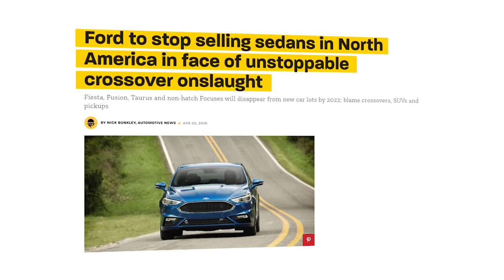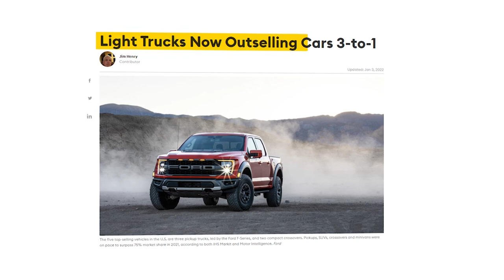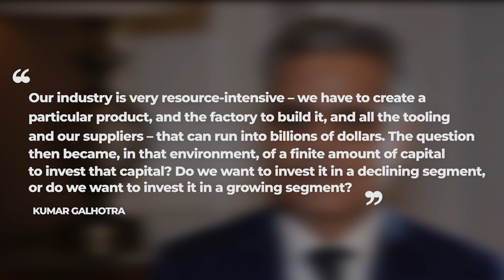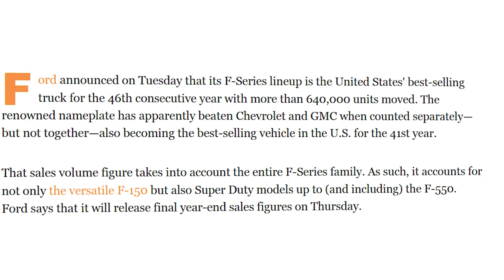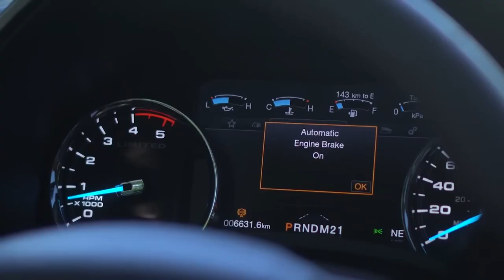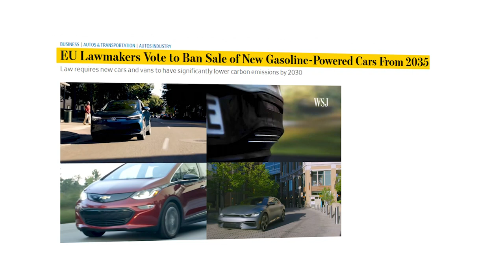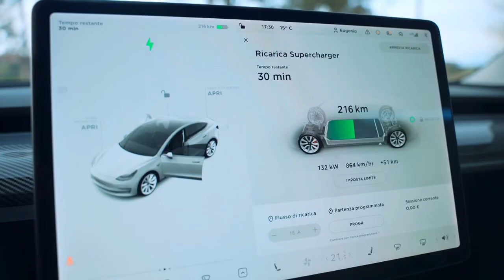The Real Reason Ford Stopped Making Cars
Ford has shocked the automotive world by announcing that it will stop making passenger cars in North America. But it seems there was an odd reason as to why Ford made this bold move? In this video, we’ll explore the real reason behind Ford’s decision and how it relates to its new product line, including the 2023 Ford Maverick and its EV's. Is the Maverick the future of Ford?